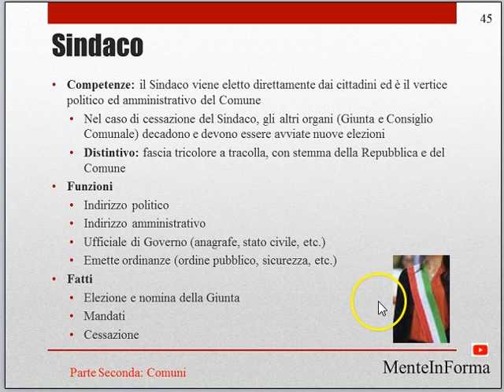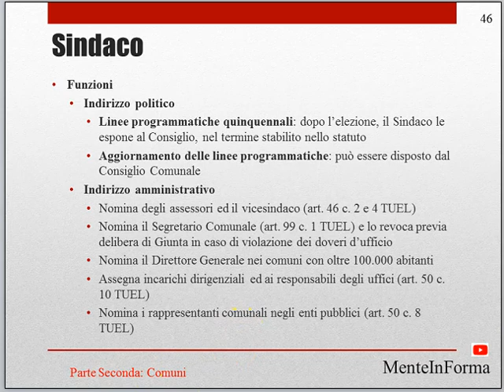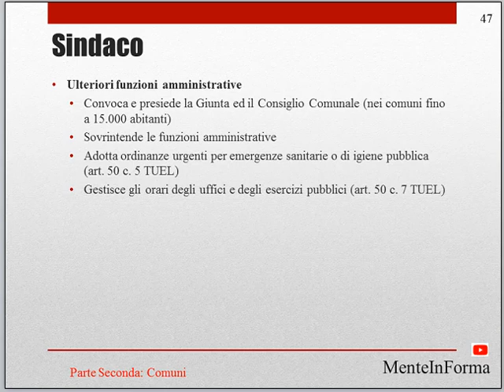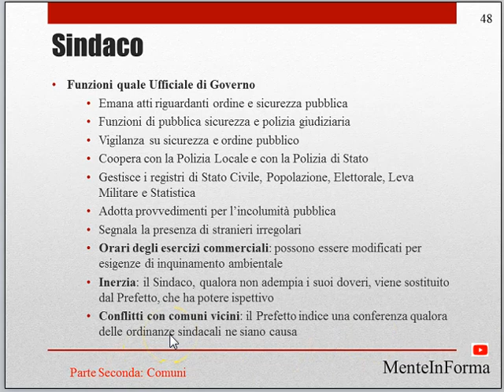Funzioni del sindaco - Testo unico enti locali (TUEL - D.Lgs. 267/2000) - Parte 15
Funzioni
Indirizzo politico
Linee programmatiche quinquennali: dopo l’elezione, il Sindaco le espone al Consiglio, nel termine stabilito nello statuto
Aggiornamento delle linee programmatiche: può essere disposto dal Consiglio Comunale
Indirizzo amministrativo
Nomina degli assessori ed il vicesindaco (art. 46 c. 2 e 4 TUEL)
Nomina il Segretario Comunale (art. 99 c. 1 TUEL) e lo revoca previa delibera di Giunta in caso di violazione dei doveri d’ufficio
Nomina il Direttore Generale nei comuni con oltre 100.000 abitanti
Assegna incarichi dirigenziali ed ai responsabili degli uffici (art. 50 c. 10 TUEL)
Nomina i rappresentanti comunali negli enti pubblici (art. 50 c. 8 TUEL)

Ulteriori funzioni amministrative
Convoca e presiede la Giunta ed il Consiglio Comunale (nei comuni fino a 15.000 abitanti)
Sovrintende le funzioni amministrative
Adotta ordinanze urgenti per emergenze sanitarie o di igiene pubblica (art. 50 c. 5 TUEL)
Gestisce gli orari degli uffici e degli esercizi pubblici (art. 50 c. 7 TUEL)

Funzioni quale Ufficiale di Governo
Emana atti riguardanti ordine e sicurezza pubblica
Funzioni di pubblica sicurezza e polizia giudiziaria
Vigilanza su sicurezza e ordine pubblico
Coopera con la Polizia Locale e con la Polizia di Stato
Gestisce i registri di Stato Civile, Popolazione, Elettorale, Leva Militare e Statistica
Adotta provvedimenti per l’incolumità pubblica
Segnala la presenza di stranieri irregolari
Orari degli esercizi commerciali: possono essere modificati per esigenze di inquinamento ambientale
Inerzia: il Sindaco, qualora non adempia i suoi doveri, viene sostituito dal Prefetto, che ha potere ispettivo
Conflitti con comuni vicini: il Prefetto indice una conferenza qualora delle ordinanze sindacali ne siano causa